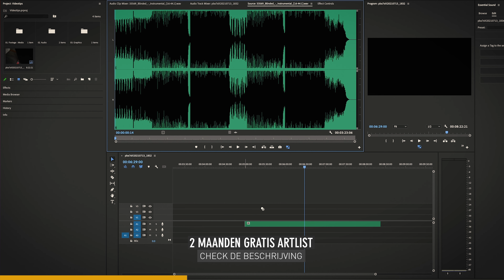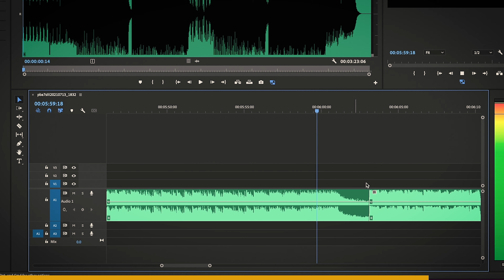9 VIDEOGRAFIE TIPS in 3 MINUTEN die ik zelf had willen weten toen ik begon als VIDEOGRAAF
In deze video geef ik je 9 supersnelle videografietips die ik zelf had willen weten toen ik startte als videograaf. Het zijn stuk voor stuk handige hacks, tricks en weetjes om vroegtijdige problemen direct te tackelen en te voorkomen. Doe er je voordeel mee en stuur de video gerust door naar andere videografen die net zijn begonnen!

00:00 - Intro
00:46 - Tip 1: Lensstof hack
00:59 - Tip 2: Welke SDkaart is vol
01:09 - Tip 3: BACK-UP TIP
01:22 - Tip 4: Goedkope lensdoekjes
01:32 - Tip 5: Project management
01:44 - Tip 6: Muziek voor video (knippen)
02:06 - Tip 7: Camera- en lensupdates
02:18 - Tip 8: Scherptediepte in de zon
02:29 - Tip 9: Trage computer bij video-editing?
02:48 - Dan nog even dit
03:05 - Outro

⬇MIJN (AANBEVOLEN) GEAR⬇
---CAMERA'S & LENZEN---